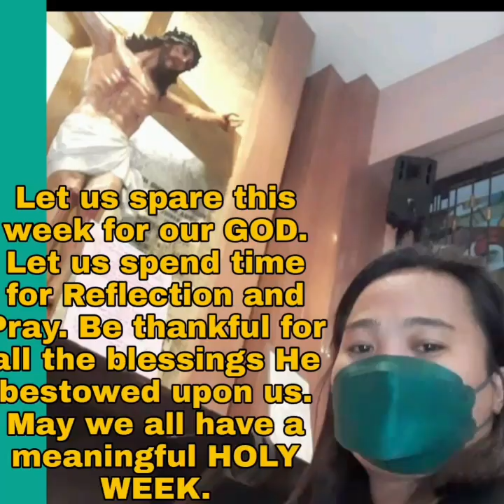How I clean the Chicken and Shrimp| My easy breakfast ideas Tomato, Egg and Butter